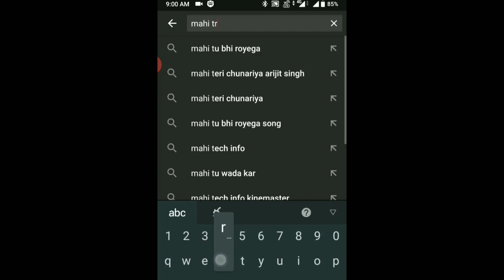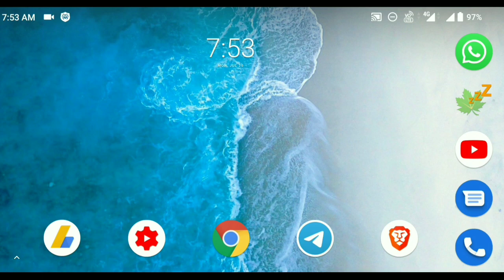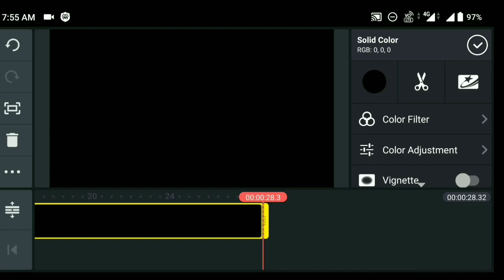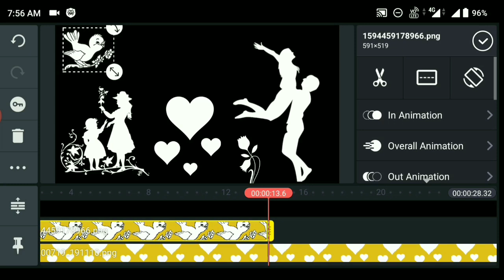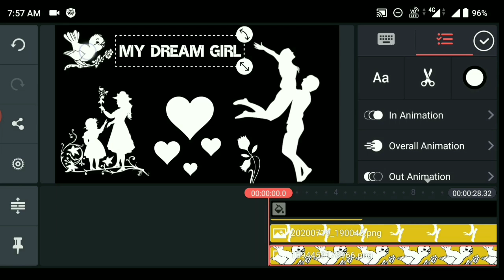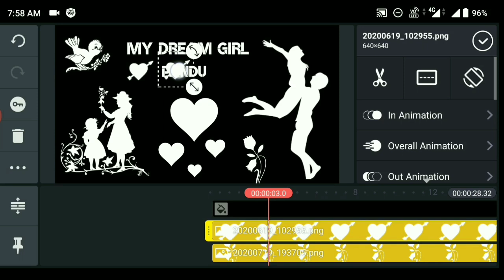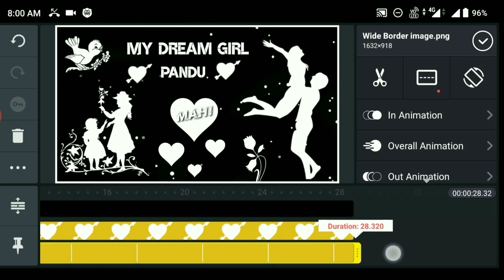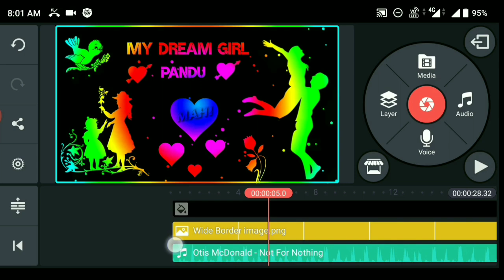Before Tik Tok Trending Name Art Video Upload Roposo App in Telugu | Tik Tok NameArt Editing Videos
Kinemaster pro play list (Mahi Trending Creator )